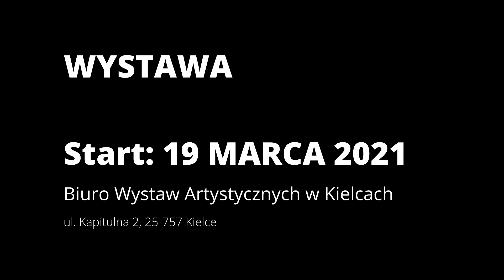Sylwester Ambroziak "Niewinność" - zapowiedź wystawy 2021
Zapowiedź wystawy "Niewinność"
19 marca 2021
Finisz 30 kwietnia 2021

Zdjęcia z archiwum Sylwestra Ambroziaka
Realizacja: Monika Cybulska /BWA w Kielcach